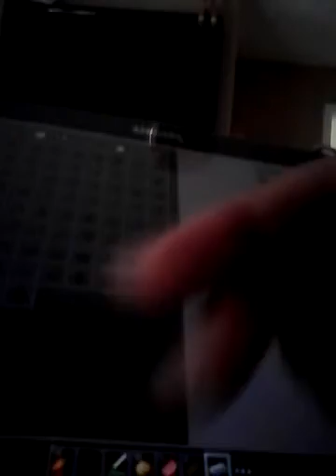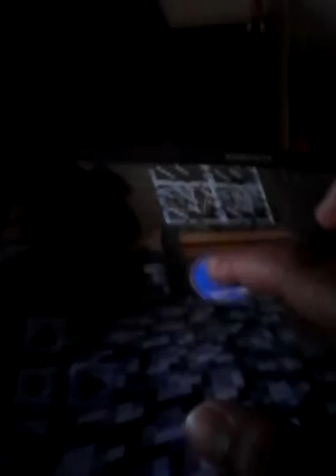Minecrafting with Austin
The seed is bruh